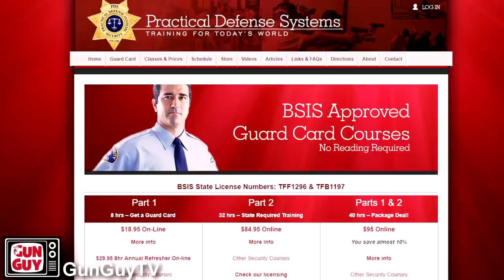A Classic Colt Python from the 1970s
One of the most beloved revolvers in the Colt lineup is the classic Colt Python.  This one is from the 1970s and is a prime example of why these revolvers were so prized then and still are today.